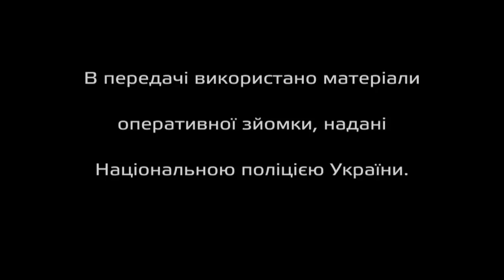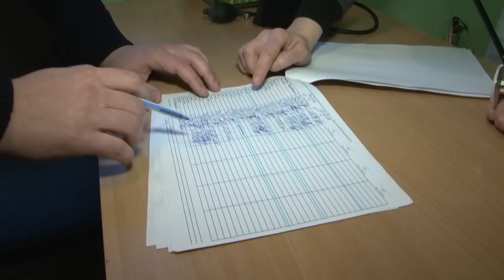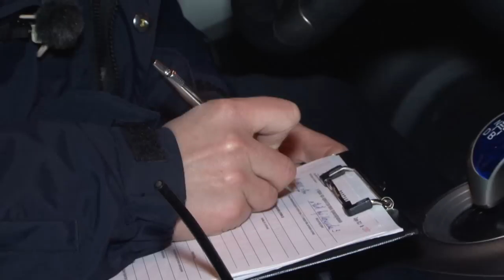Патрульные — выпуск 10 — 16.03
В десятой серии полицейского реалити "Патрульные" съемочная группа будет патрулировать улицы с экипажами Харькова и Киева. В этом выпуске: покойник в доме, водитель против патрульных, дорожные разборки и страшное ДТП в Киеве.